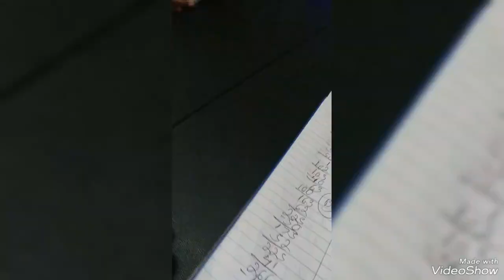SwoleLife Day96 Friday ChuckDsSwoleLifeCenter HardWork 💪 SPADES ♠ 😥 🔥 💸 BR'👞